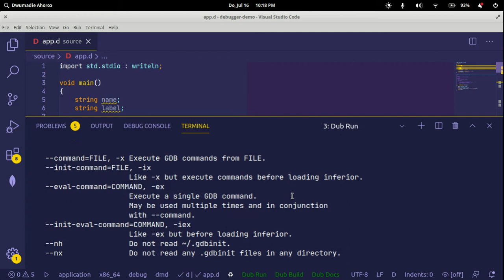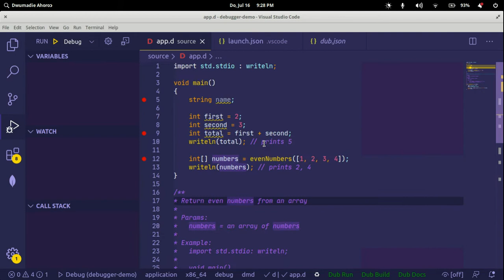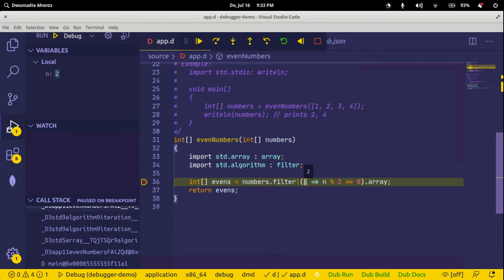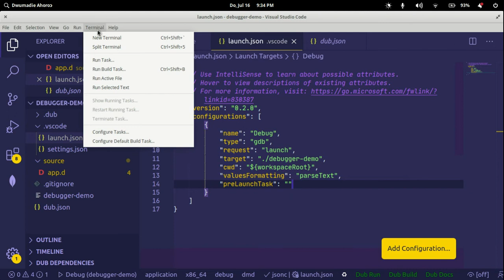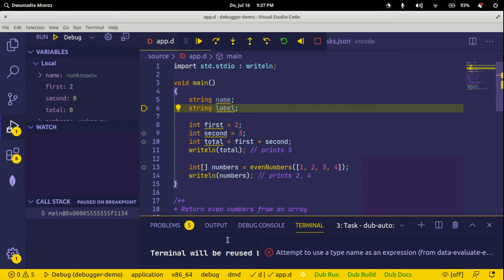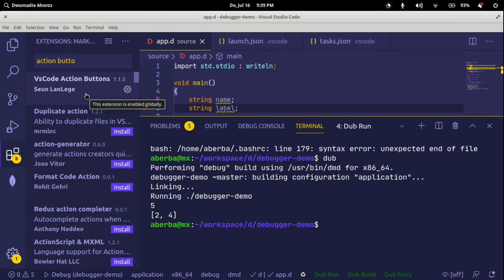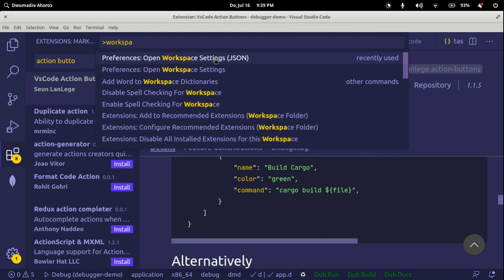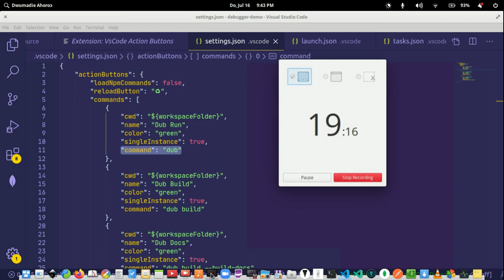Debugging D in Visual Studio Code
I show how you can use a debugger to debug D code in Visual Studio Code and how to automate your build-debug flow with Tasks. You'll also learn how to create custom Run Dub and Build Dub buttons right in VS Code editor.